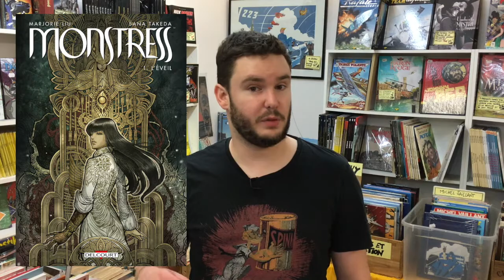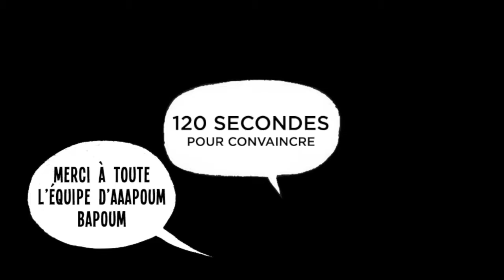Cartouches 120 secondes - Monstress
Avec cet épisode, Lucas nous parle de Monstress, un comics plongeant dans le monde steampunk et art déco d'une Asie uchronique.